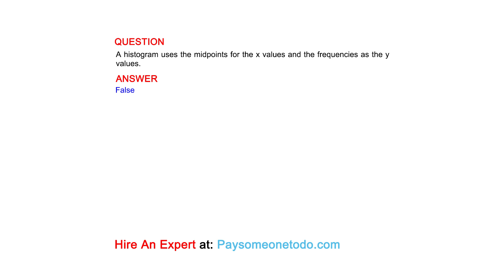A histogram uses the midpoints for the x values and the frequencies as the y values.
QUESTION